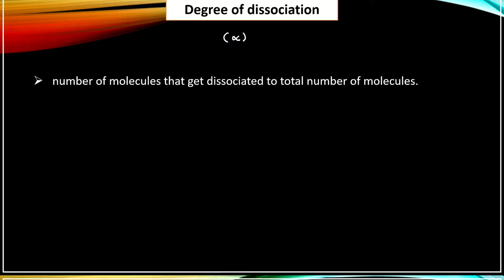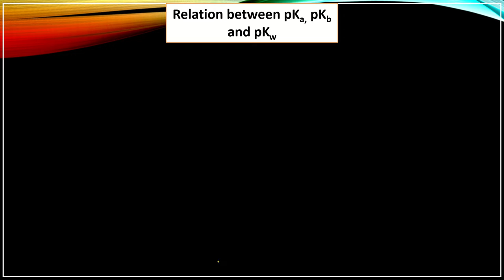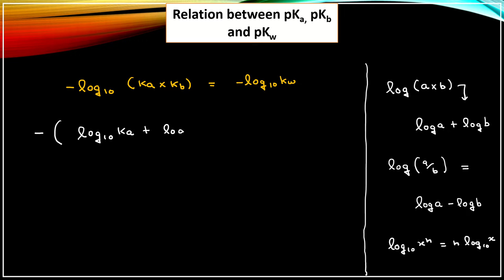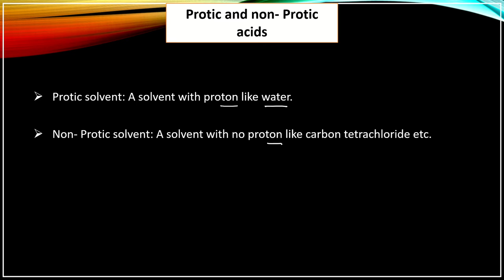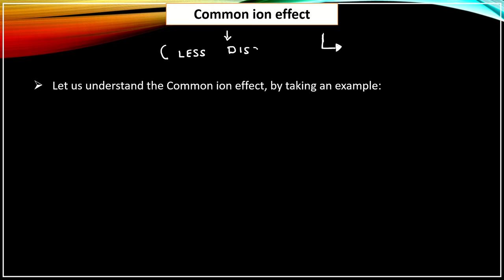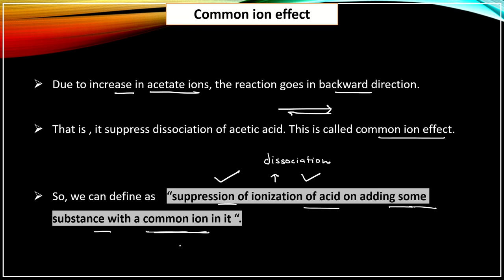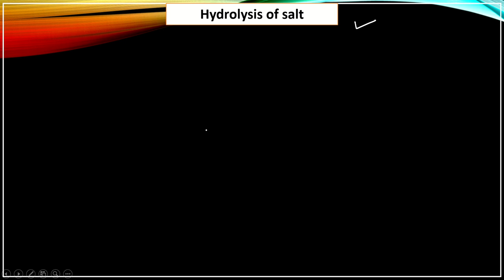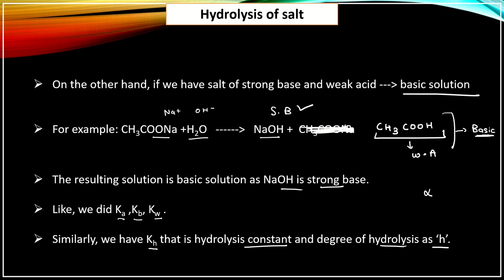Equilibrium Lecture 11 | Protic and Non Protic | Common Ion Effect | Hydrolysis of Salt